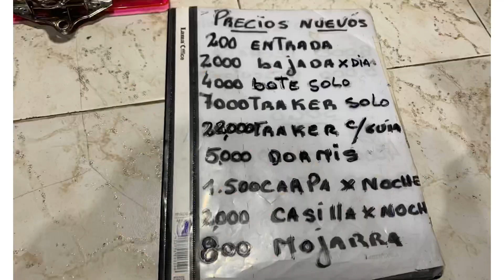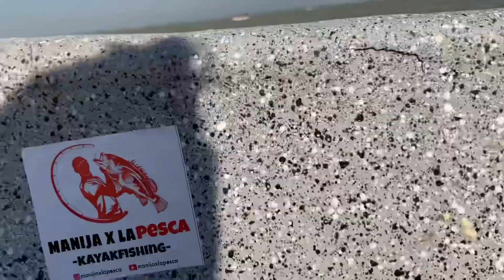Pesca de Pejerrey en la Salada de Madariaga. EL PARAÍSO DEL PEJESAURIO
Como siempre vamos buscando los mejores lugares para darle una idea de precios y pique en los famosos pesqueros los POPULARES 🎣
vamos a volver a darle el próximo finde si tienen preguntan o cosas que quieren que comentemos para el próximo video (abajo en los comentarios los leemos)
Los esperamos en 👇🏽
Instagram manijaxlapesca
Tik tok       Manijaxlapesca